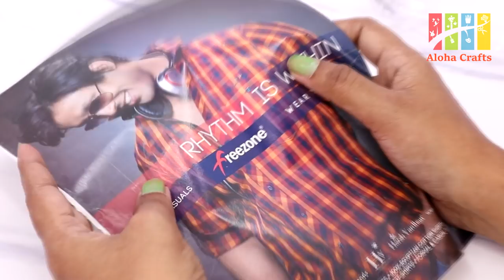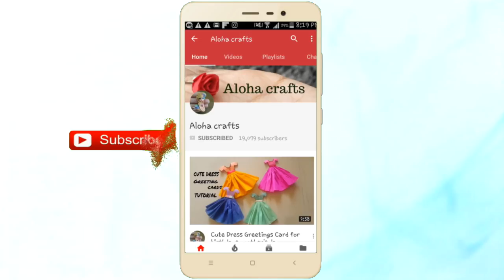DIY Handmade Peacock Home Decor Craft Idea with Plastic Bottle By Aloha Crafts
there are many ways to answer how to make peacock , in this diy crafts we show you to make a beautiful peacock with plastic bottle. this is one of the best " Best out Waste " diy craft.
Dear kids, try this out for your next diy projects , Most of the item used are all waste from our surrounding , which you can find it everywhere. this diy tutorial is one of the best kids crafts.

This craft idea also can be used as a home decoration idea or room decoration idea . I kept this craft in my living room .